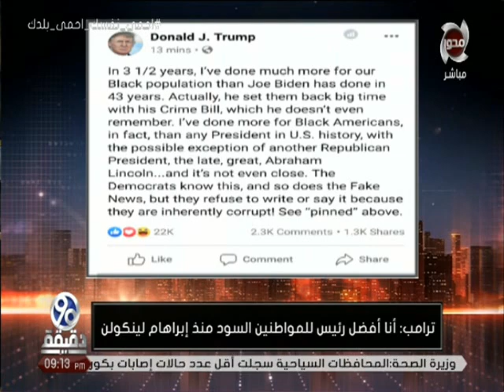90 دقيقة | معتز بالله : " ترامب " يخترع الواقع بالكلام .. ولكنه الافضل لمصر من منافسة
90 دقيقة | معتز بالله : " ترامب " يخترع الواقع بالكلام .. ولكنه الافضل لمصر من منافسة